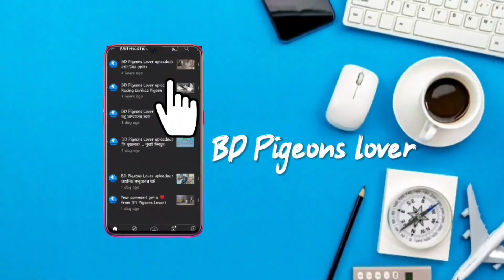অনেক দামি পাকিস্তানি কবুতর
পাকিস্তানি কবুতর নিয়ে আজকের ভিডিওটি। আজকে রনজিৎ দাদার লফটের কবুতরগুলো দেখাবো।